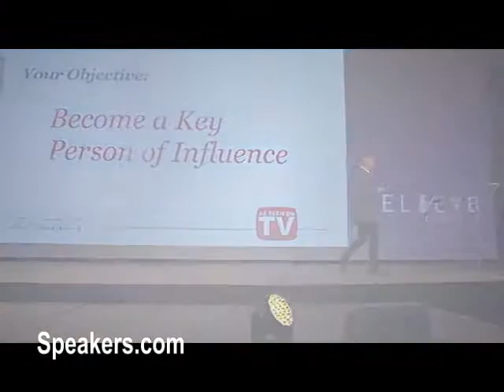Keynote Speaker: Kevin Harrington • Presented By • Speakers.com • Speaker Reel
KEVIN HARRINGTON -- Inventor of the Infomercial, Original ‘Shark Tank’ Investor, CEO, Entrepreneur, Sales and Marketing Expert.  Kevin Harrington, chairman and founder of As Seen On TV, Inc., is widely acknowledged as a pioneer and principal architect of the infomercial industry. In 1984, Kevin produced one of the industry’s first 30-minute infomercials. Since then, he has been involved with over 500 product launches that resulted in sales of over $4 billion worldwide with 20 products that reached individual sales of over $100 million. Kevin founded Quantum International, Ltd. in the mid 1980s, which merged into National Media Corporation in 1991. Kevin was also CEO of several other entrepreneurial companies including HSN Direct, a joint venture with Home Shopping Network, in 1994 and Reliant International Media in 1997. Reliant International Media was sold in 2007.  In 2011, Kevin’s company As Seen On TV, Inc. acquired the web property AsSeenonTV.com. Throughout his career, Kevin helped to establish two of the most important and recognized global networking associations: the Entrepreneur’s Organization (EO), and the Electronic Retailing Association (ERA). Due to his extensive resume, Kevin was selected as an investor “Shark” on the ABC television series Shark Tank produced by Mark Burnett. The show gives budding entrepreneurs the chance to pitch their products to a panel of acclaimed judges in hopes of turning their ideas into a successful business reality. He recently released a book entitled Act Now: How I Turn Ideas into Million-Dollar Products that chronicles his life and experiences in the DRTV industry.